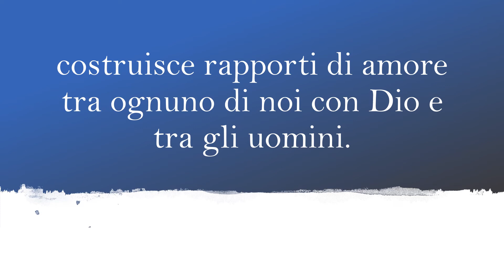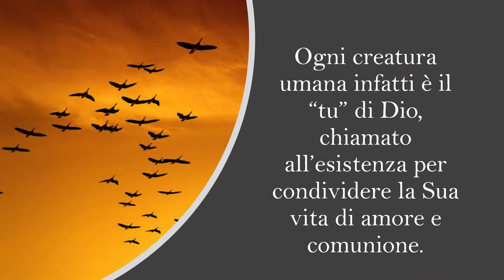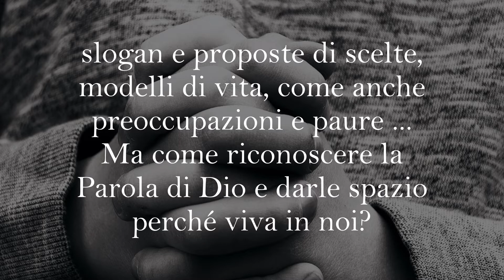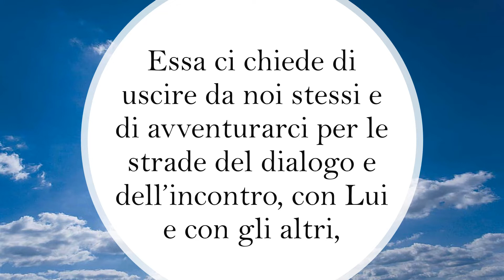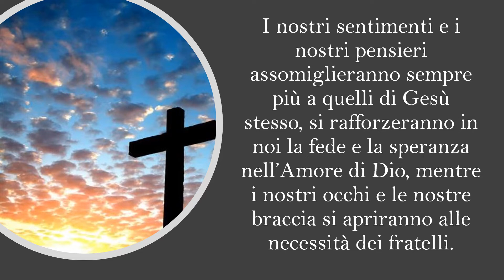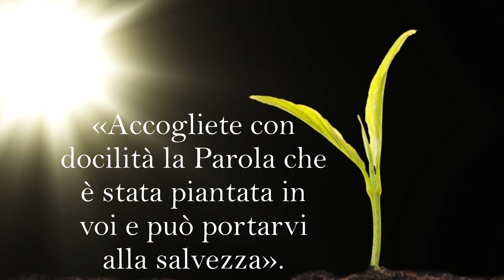Parola di Vita Settembre 2018 | Accogliete con docilità la Parola che è stata piantata in voi...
«Accogliete con docilità la Parola che è stata piantata in voi e può portarvi alla salvezza» (Gc 1,21).
Movimento dei Focolari
by Letizia Magri